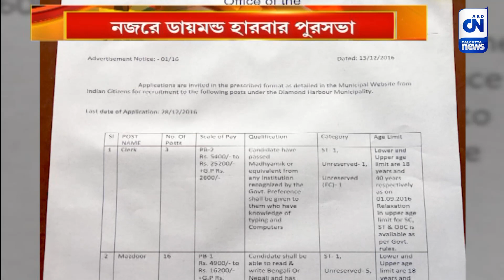অয়নের জাল পুরসভার চাকরিতে | CN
আর কত রহস্য, আর কত দুর্নীতি দেখবে বাংলা! দিন কয়েক আগেই শিক্ষক নিয়োগ দুর্নীতিতে ধৃত অয়ন শীলের অফিস থেকে নিয়োগ সংক্রান্ত নথি মিলেছে। তারপর যে তথ্য সামনে আসে তা কেঁচো খুড়তে কেউটে পাওয়ার থেকেও বেশি। জানা গেছে অয়ন টাকার বিনিময়ে চাকরি দিয়েছে পুরসভাতেও।